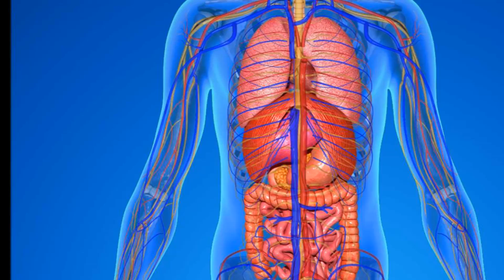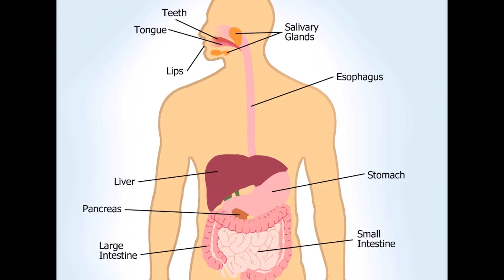உப்பு சேர்ப்பதால் உணவின் சுவை எப்படி கூடுகிறது?